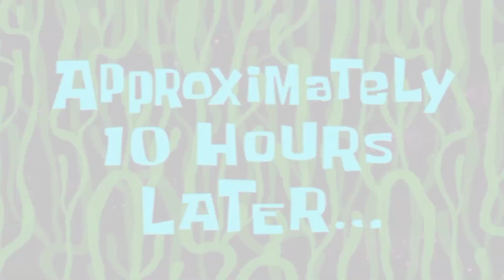ramzan day 6 vlog